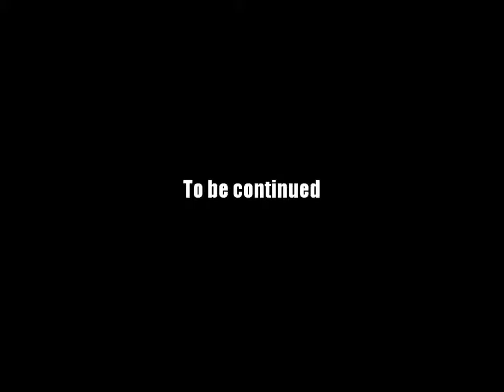AQ Worlds "Eureka!" (Quest)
Quest:Eureka!

NPCs:Warlic

Monster List:Lesser Rock Elemental, Lesser Rock Elemental, Unearthed Skeleton

Turn in:Clear the Monsters x3

Equipment Won:None